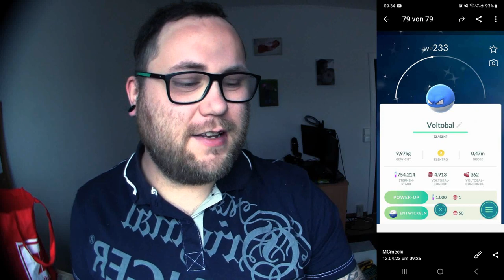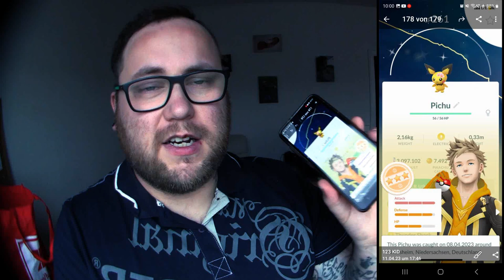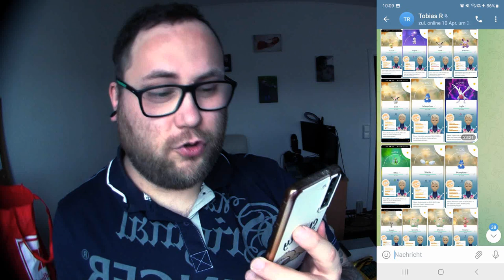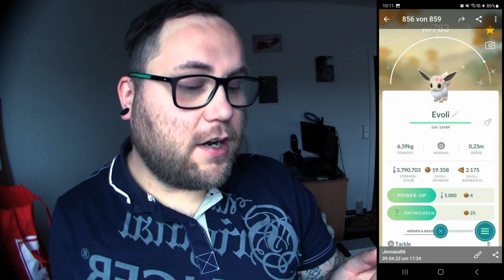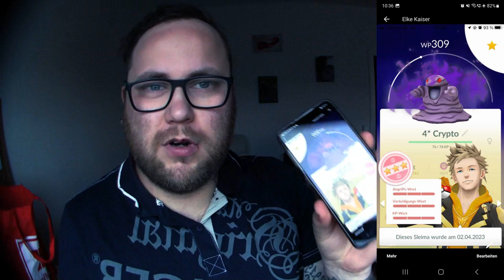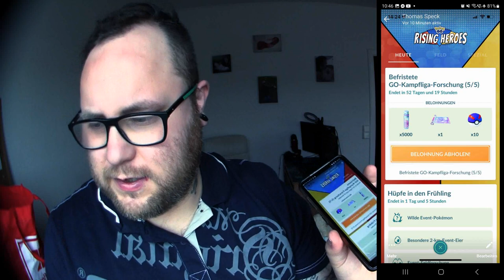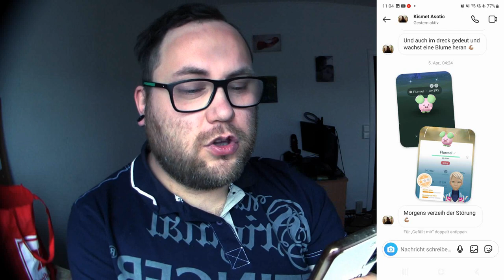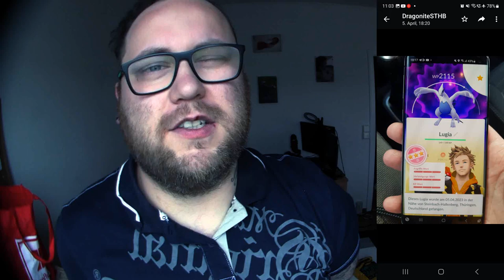Raid Am Mittwoch Vol. 233 (Highlights & Schocker) | Pokémon GO Deutsch # 2424